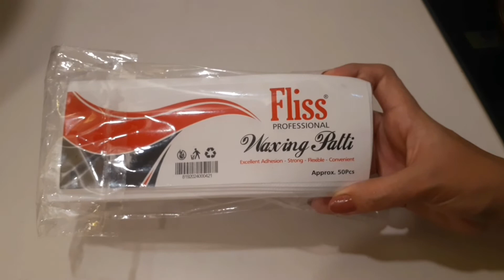How to make Sugar Wax at home | Skincare Routine | Lifehacks by Sameen&Bushra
Ladies!
This video will describe how to make sugar wax at home...
Are u fed up of visiting salon most often due to your excessive hair growth? So, you don’t need to worry at all. Now prepare your own wax at home by using some simple ingredients. For preparing wax at home you require
3 lemons
Wax stripes
And that’s it. Make sure that you add the same quantity of the ingredients as written above. It contains all the natural ingredients which will leave your skin silky and smooth after hair removal.